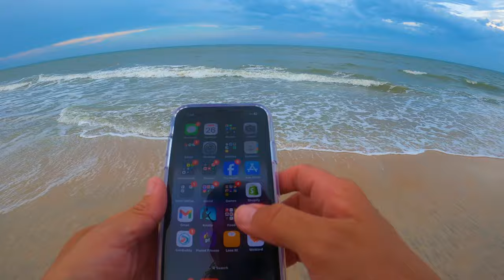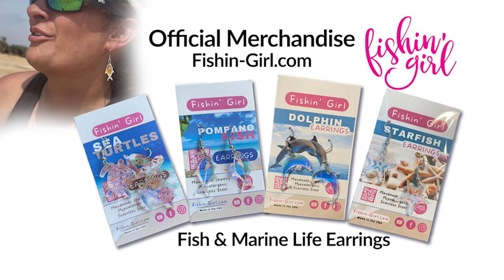Bizarre Sights on Florida Beach! Surf Fishing Flagler Beach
On this beach fishing charter with a family visiting Florida, not only did we catch a lot of fish, but there were crazy things happening on the beach! Check out what we saw on Flagler Beach.

Do you want a fun family adventure? Consider booking a surf-fishing charter as a vacation experience or to learn surf fishing for beginners.

Watch other videos on our channel! We have lots of girl fishing videos and underwater footage, along with fishing product reviews and beach fishing tips.
Cathy Sanders is a surf-fishing guide in Northeast Florida and is the founder of Fishin' Girl, LLC. She is dedicated to gathering women who love fishing and want to enjoy it together.